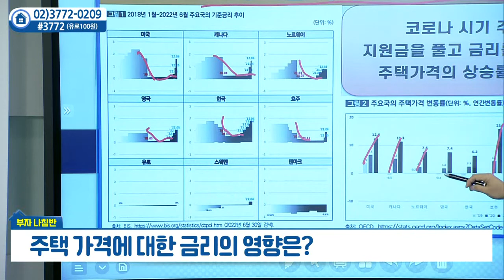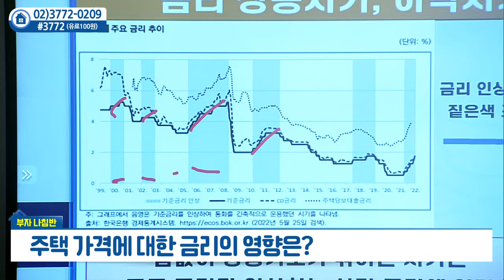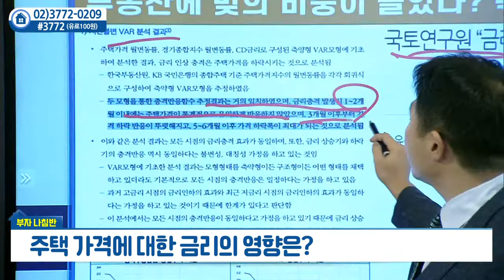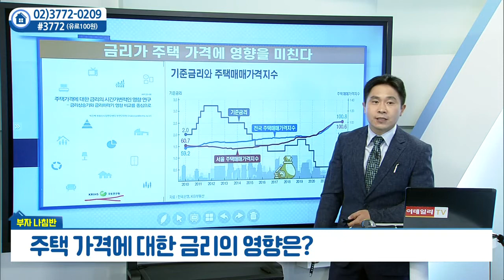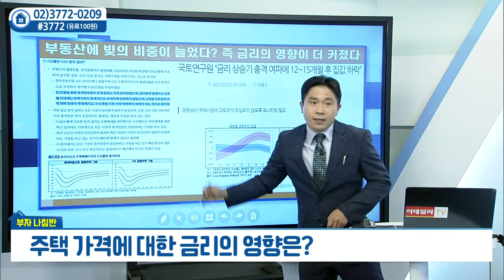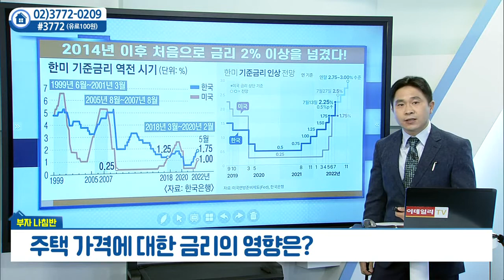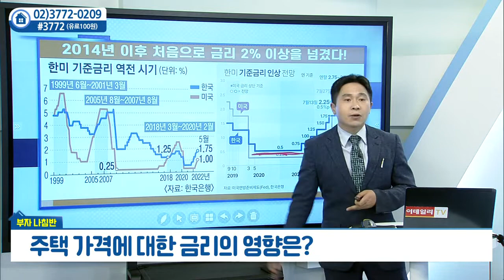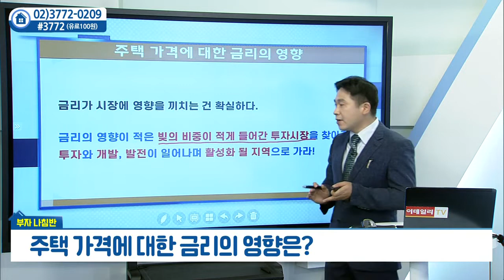주택 가격에 대한 금리의 영향은?_안현재의 부자나침반 (20220718)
주택 가격에 대한 금리의 영향은?